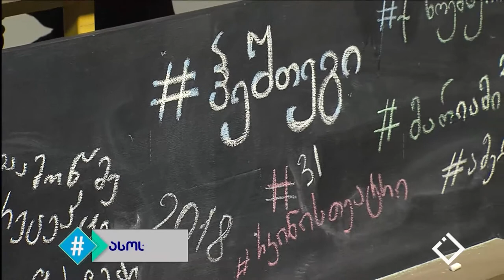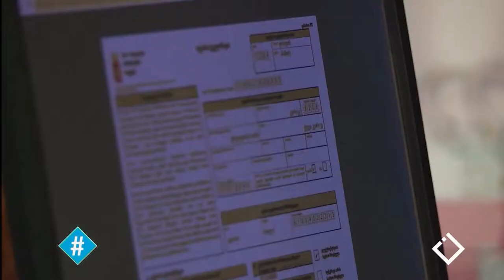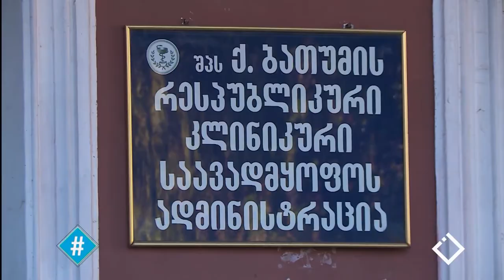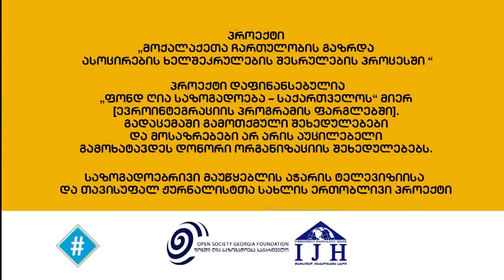ჰეშთეგი / Hashtag - მარიამ ბოლქვაძე & მაია ლაგვილავა /